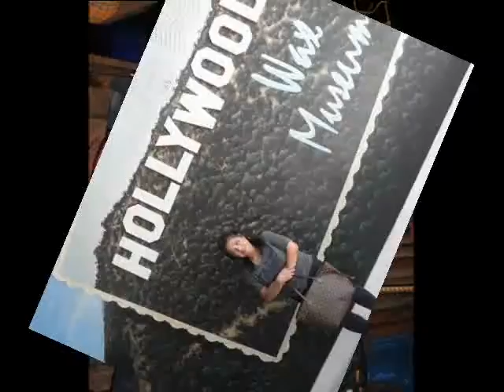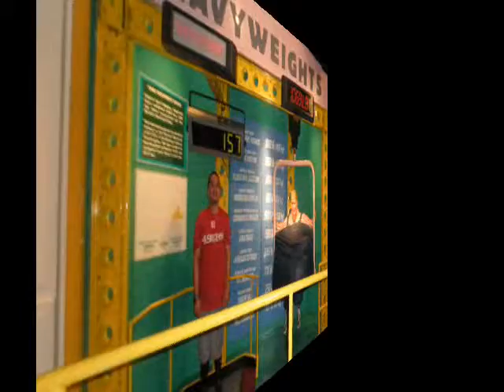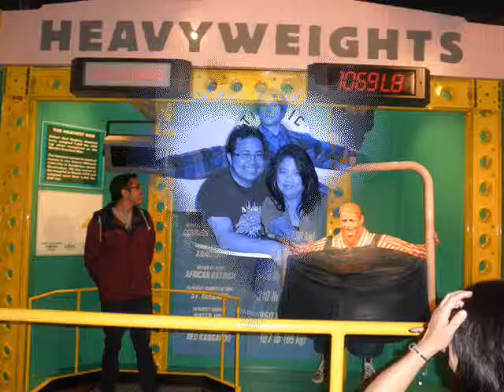HOLLYWOOD crisostomo's family 9142013